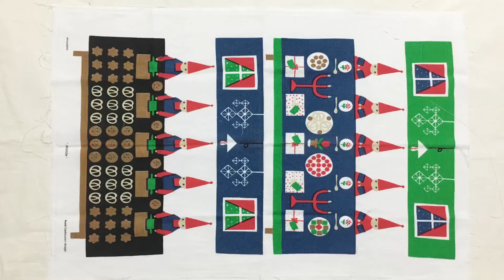DIY Christmas Eco bag, Recycling Tea Towel to Bag, 티타올로 크리스마스 에코백 만들기